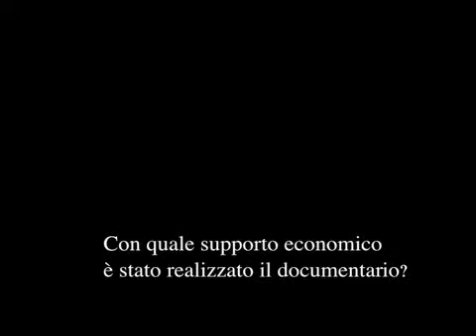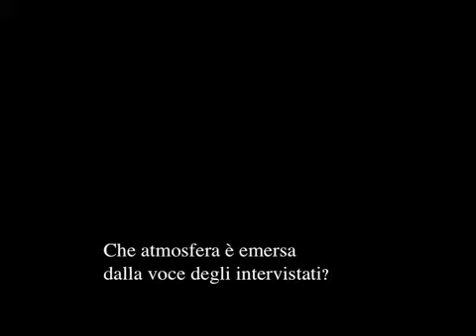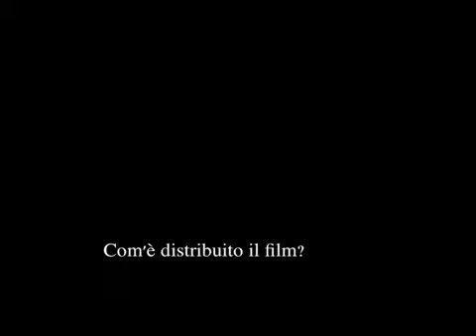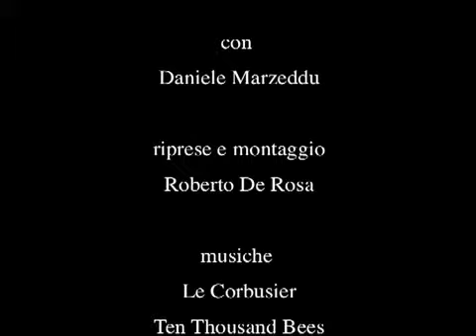EVENTO "FIOM Viaggio nella base dei metalmeccanici" - Intervista di Roberto De Rosa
Un'intervista a Daniele Marzeddu, regista e documentarista bolognese che ha presentato a Venezia, il 22 febbraio, il filmato "FIOM Viaggio nella base dei metalmeccanici", realizzato con Giuliano Bugani.
Uno spaccato sul controverso mondo delle lotte sindacali; l'idea, quella dei due autori, di gettare uno sguardo obiettivo ed imparziale sullo scenario della difesa dei "diritti dei lavoratori", al di fuori di schieramenti e posizioni di circostanza.